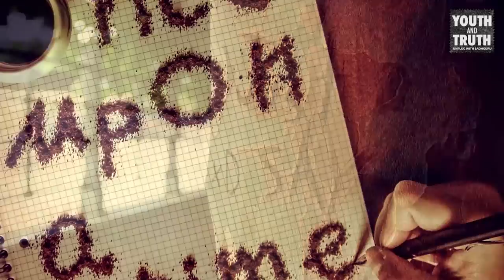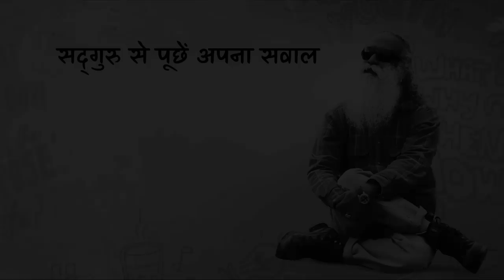क्या पुनर्जन्‍म वाकई में होता है? काजल अग्रवाल ने पूछा सद्‌गुरु से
क्या मरने के बाद हमारा नया जन्म होता है? हम कैसे जान सकते हैं इसकी सच्चाई के बारे में? सद्‌गुरु बता रहे हैं जानने का सही तरीका।